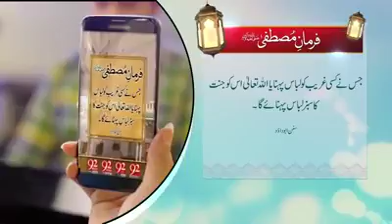Nazir Raza dhanuora bahut pyari videos(2)